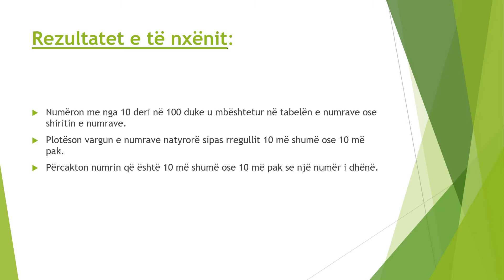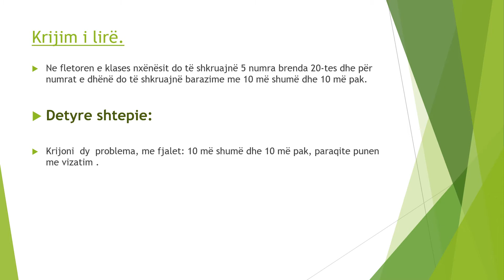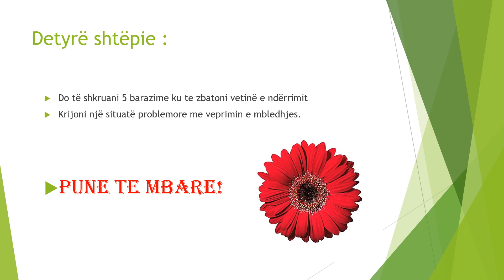Ushtrime per vetite e nderrimit - MATEMATIKË 4